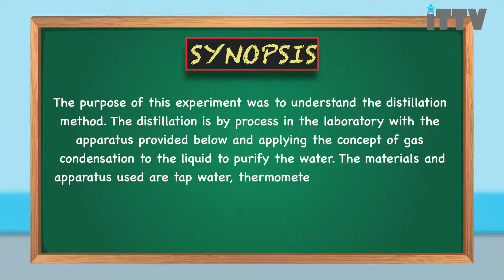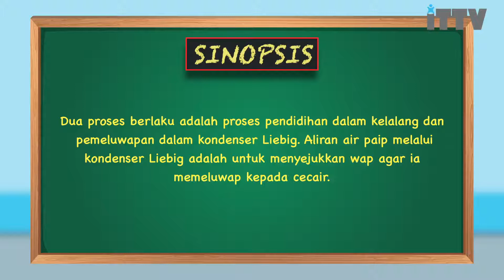ITTV SPM KSSM Form 5 Science Chapter 5 Experiment: Distillation Process (Carbon Compounds)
Experiment : Distillation Process in Carbon Compounds - Topic 02 : Producing Alcohol

Follow our fun and exciting science experiment videos from our Tutor

iTTV e-Learning now provides video revision in both English and Bahasa Malaysia version.
now for more info.